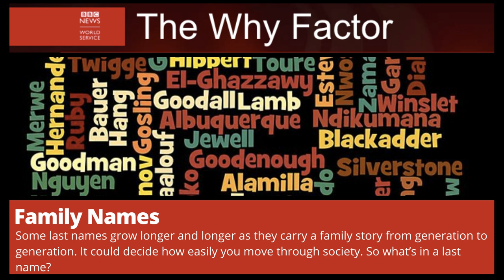Family Names | The Why Factor.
Wanna learn/practice spanish or english? Why not trying something different? We have interactive live online sessions. Check it out!